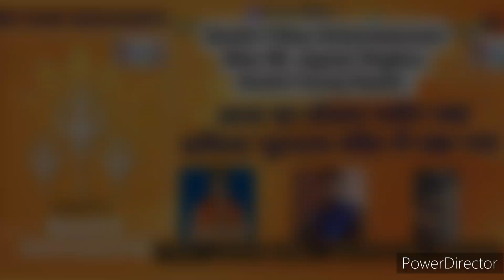Raghav Kesari Suraj Kesari Raghav Keshri Suraj Keshari Raghav Kesri Suraj Kesari Raghav Keshri Suraj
RAGHAV KESHRI & SURAJ KESHRI FILMS ENTERTAINMENT